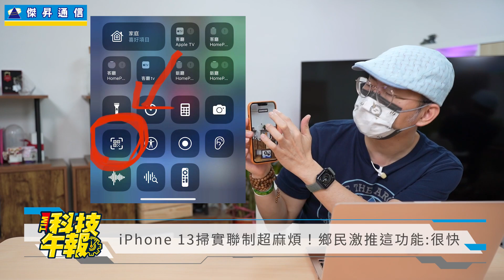iPhone 13四大災情！有解？iPhone 13 Pro Max水泥地摔機測試！Google 旗艦 Pixel 6 Pro「實機上手」諜照曝光［20210927Tim哥科技午報］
iPhone 13掃實聯制超麻煩！鄉民激推這功能：很快

iPhone 13傳四大災情！Apple Watch無法解鎖　微距攝影模式竟出現「鬼影」

黑、灰三色背蓋！Google 旗艦 Pixel 6 Pro「實機上手」諜照曝光

iPhone 13 Pro Max水泥地摔機測試　這高度螢幕碎了